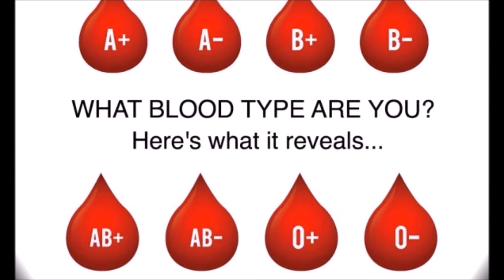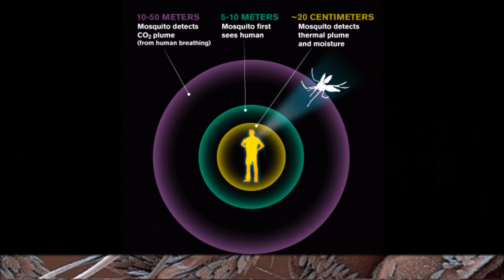Why do mosquito bite some people more than others?-Tamil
There are so many reasons for the mosquito to bite some people lot.
1.Chemical signals from body
2.Heavy Breathing
3.Sweating
4.Wearing dark colour dress
5.Alcohol Drinkers
6.Heredity factors

We should aware and protective to avoid various disease caused by Mosquito.

Image credits to google chrome.